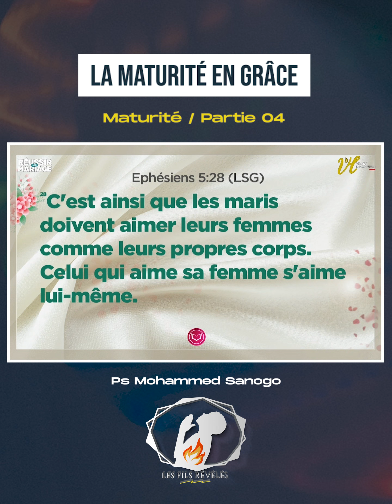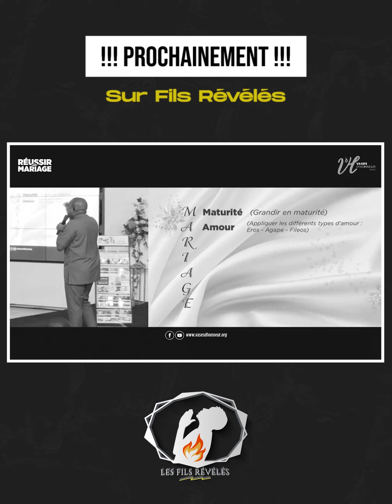MARIAGE - Maturité en grâce - Ps Mohammed Sanogo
Suivez-nous également sur Facebook et Instagram !

Chaîne sociale de partage de vidéos et/ou annonces pour l'édification et l'affermissement du corps de Christ. Vous serrez servi et bien nourri par de petites capsules d'enseignement riches en vitamines spirituelles. Bienvenue/Welcome sur notre page !